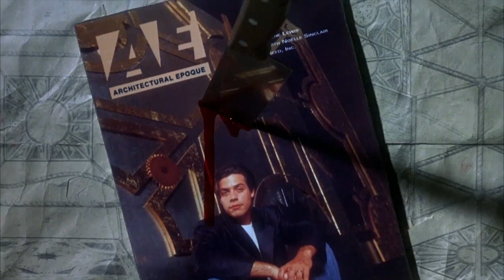10 Times Horror Movies Went To Space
“In Space, No One Can Hear You Scream!” But can they hear Jason smash computer generated teenagers zipped up in virtual sleeping bags into each other? Can they hear the Leprechaun turn on his green lightsaber? What about Pinhead? Hear him? What else can we do with the Leprechaun? I know! Leprechaun in Space!

Here we’ll take a look at 10 Times Horror Movies Went To Space.

[1] 0:46 Alien (1979)
[2] 1:21 Lifeforce (1985)
[3] 1:48 Critters 4 (1992)
[4] 2:15 Event Horizon (1997)
[5] 3:03 Jason X (2001)
[6] 3:55 Leprechaun 4: In Space (1996)
[7] 4:22 Hellraiser: Bloodline (1996)
[8] 4:58 Pitch Black (2001)
[9] 5:31 John Carpenter's Ghosts of Mars (2001)
[10] 6:20 Dracula 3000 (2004)